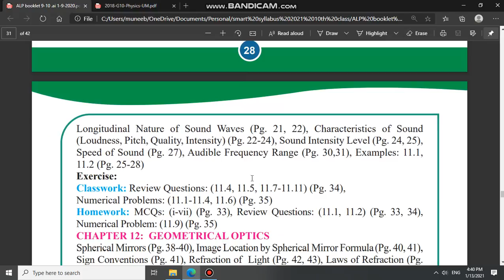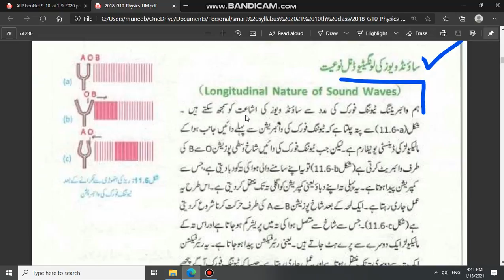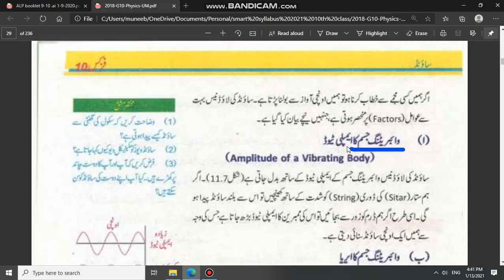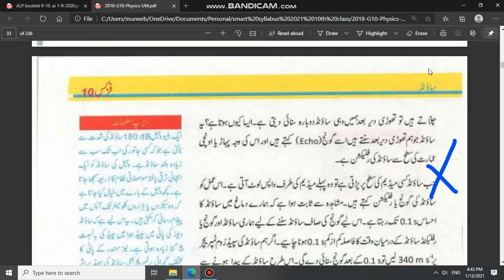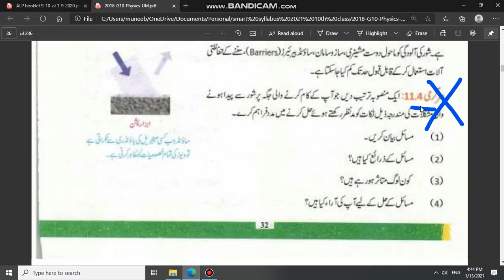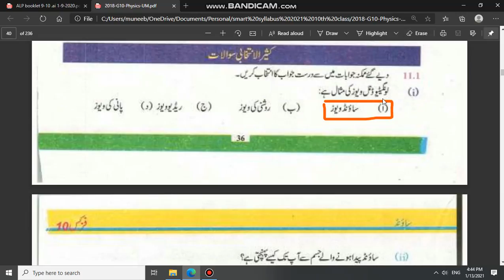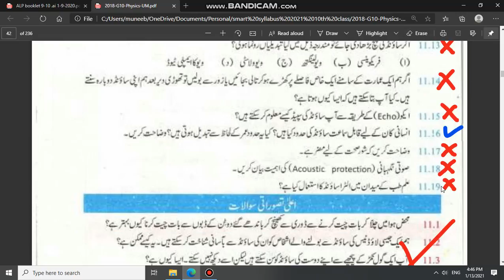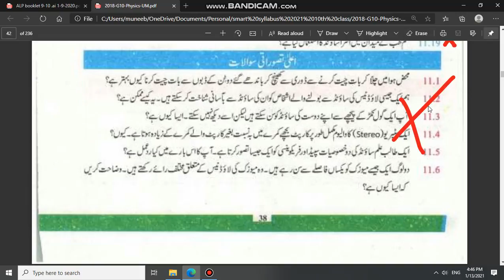Physics 10th - Chapter 11: سائونڈ ویوز sound waves in urdu - exercise mcq long short Question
Chapter 11: سائونڈ ویوز Sound Waves in Urdu - Physics10th Class - exercise solution with mcq long short Question
for Physics Chapter 12 : جیو میٹریکل آپٹکس in Urdu -
by : Muneeb Mushtaq Malik